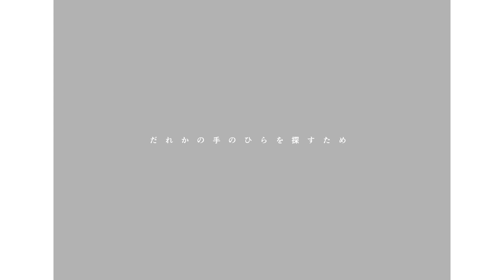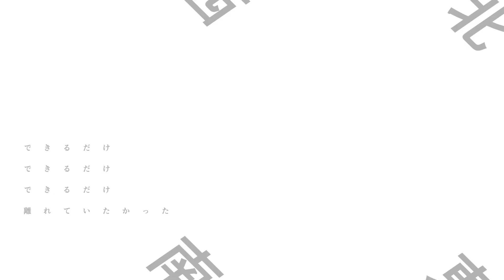Watashi wa Ame (私は雨)- inabakumori (稲葉曇) (Cover by me)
Warning:
3.The original song is by inabakumori (Kaai Yuki's version), (Sekai's version)